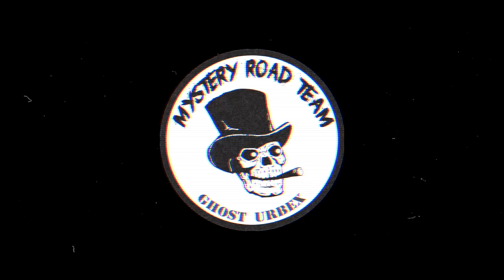IL RISTORANTE SULL' ISOLA • [URBEX] (ITALIA ABBANDONATA)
Il ristorante sul' isola e abbandonato da circa quindici anni, i motivi esatti dell'abbandono non si sanno.

ANCHE

AMAZON PRIME

•Mini Drone
•super torica
•YI Fotocamera Mirrorless
•GoPro HERO5 Black
•CUSTODIA PROTETTIVA
•ZAINO GOPRO
•CARICA BATTERIE PORTATILE
•HD ESTERNO

ACCESSORI MYSTERY ROAD TEAM

• Info/ordine su cappellini, magliette felpe mystery road team